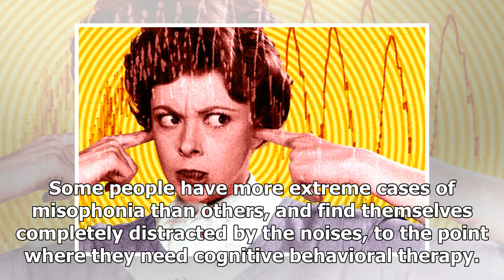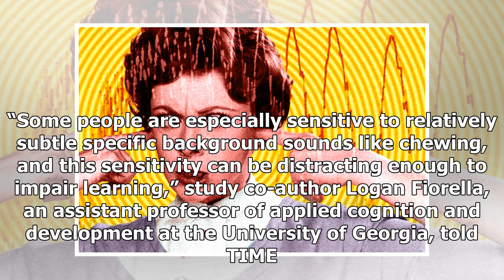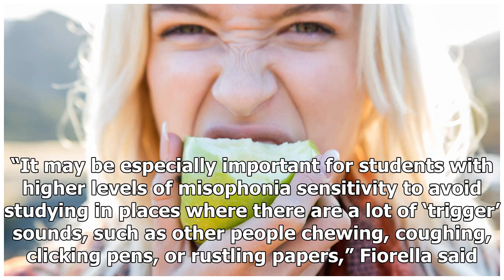Noisy eating and chewing gum chewing you crazy? You may be Misophonia